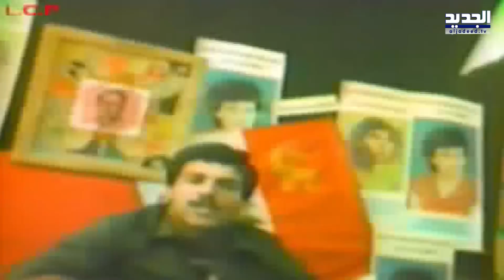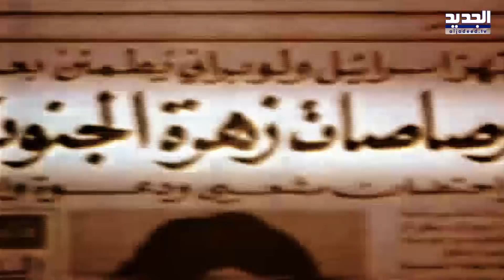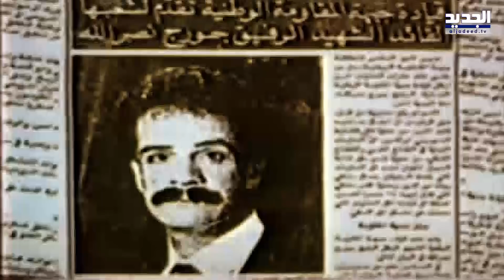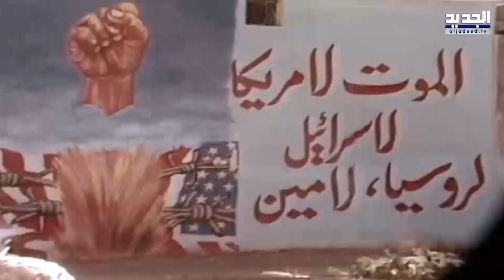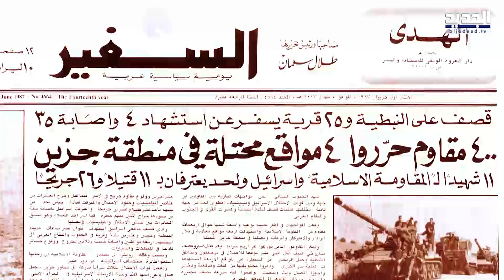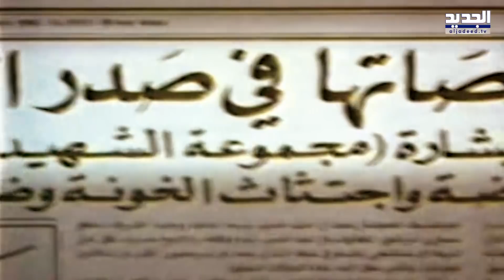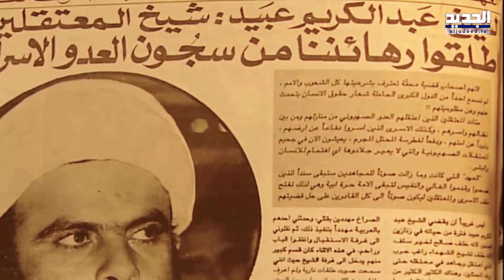بين زمنين: الحلقة 5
منذ الاحتلال الإسرائيلي لفلسطين والمحاولات الأولى لمقاومته انقسم الشارع اللبناني ومن بعده العربي حول هذه الظاهرة وجدواها. لكن هذا الانقسام لم يمنع المقاومة من بناء مشروع استطاع دحر العدو الصهيوني في أيار 2000 عن جنوب لبنان وهزيمته في عام 2006. هي قصة صعود المقاومة اللبنانية بين زمن التراجع والانكسار وزمن الانتصار، مروراً بتحولات سياسية وتحديات ضخمة حتى تحولت المقاومة إلى قوة إقليمية قادرة على ردع العدو الصهيوني عن استباحة الأراضي اللبنانية وشعب لبنان. من هنا، وقع خيارنا على الشهيد القائد سمير القنطار، الرمز الذي شكل تحريره تعبيراً واضحاً عن ثبات إرادة المقاوم وحتمية هزيمة العدو الإسرائيلي، بعد أن كانت سلطات العدو قد رفضت إطلاق سراحه طوال 30 عاماً.، ليكون شخصية العمل الرئيسية التي ننتقل من خلالها بين مختلف محطات تطور ظاهرة المقاومة ضد الاحتلال الصهيوني. شكل لنا الشهيد سمير نموذجاً مثالياً لتظهير صورة المقاومة في لبنان، فهو لبناني انخرط في المقاومة الفلسطينية، وأسر لمدة 30 عاماً ليخرج إلى الحرية ويستمر في كفاحه مجاهداً في صفوف المقاومة الإسلامية ليتوج نضاله بالشهادة، بعد سبع سنوات من خروجه من الأسر. استضفنا شخصيات عديدة، من سياسيين (الرئيس إميل لحود - نائب الإمين العام لحزب الله نعيم قاسم – وليد حنبلاط – الوزير نهاد المشنوق – الشيخ ماهر حمود – الشيخ عبدالكريم عبيد – العميد وهبي قاطيشا من القوات اللبنانية- أسامة سعد – أسعد شفتري- كريم بقرادوني – ألخ..)، عسكريين ومقاومين (ديغول أبوطاس - ألخ..)، وباحثين وخبراء ومفكرين (منير شفيق - العميد وليد سكرية). لبنانيين وأجانب (الصحافي آلان مينارغ - عميل المخابرات البريطانية السابق ألستر كروك - ألخ...) وصهاينة من داخل كيان العدو (العميد احتياط شلومو بروم – البروفسور إيال زيسر).